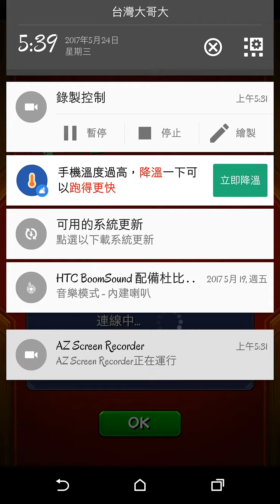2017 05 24